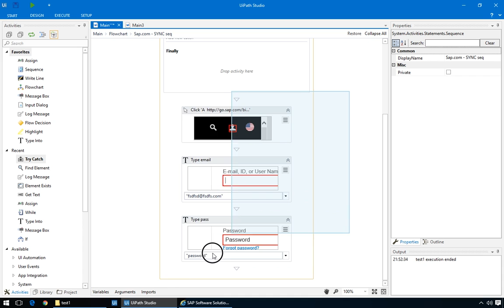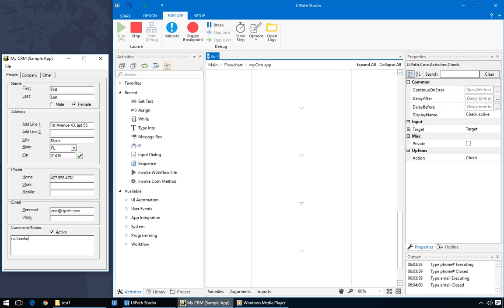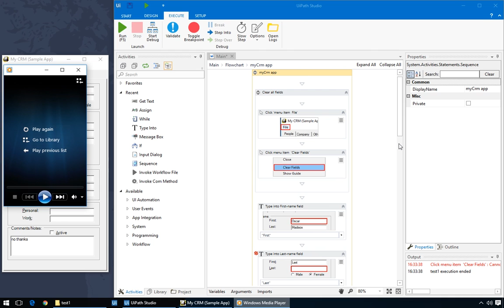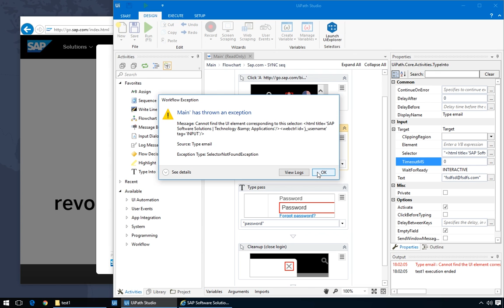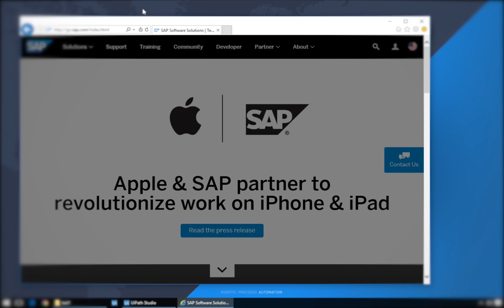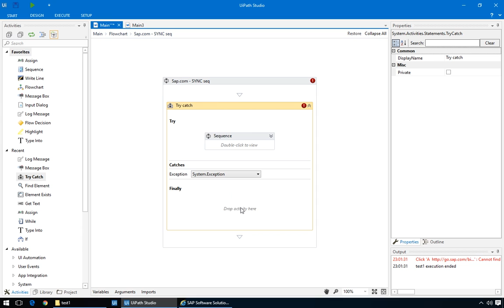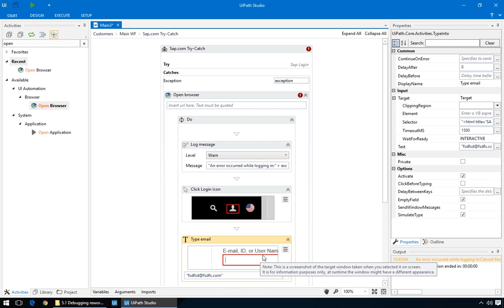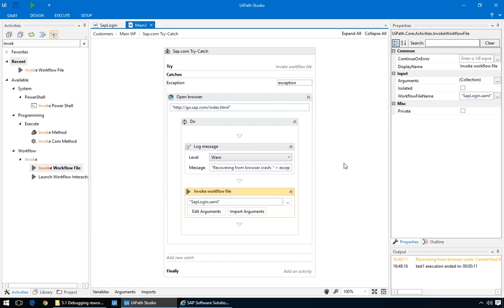UiPath Debugging and Exception Handling 5.1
Debugging and Exception Handling:

- Solving input issues
- Timing and sync issues
- Catching errors

Best practices on how to debug your workflow and handle exceptions.